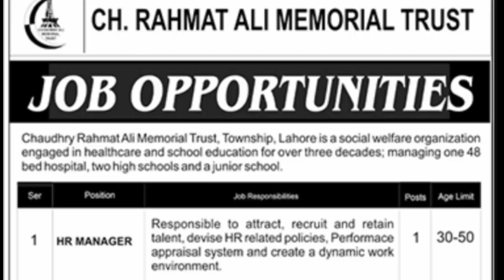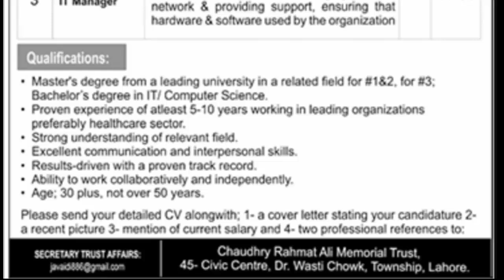Chaudhry Rahmat Ali Memorial Trust Jobs 2024